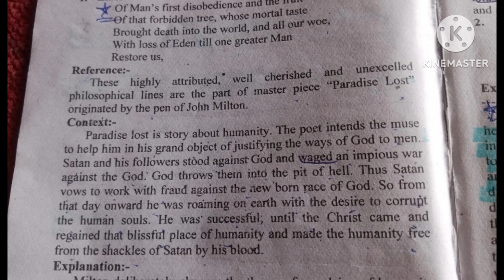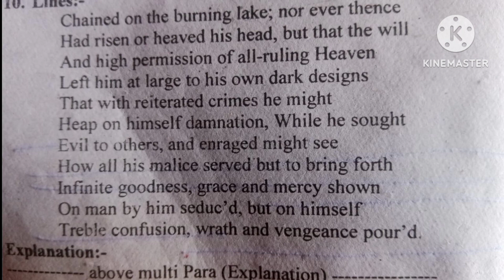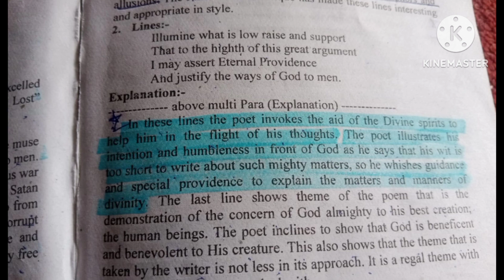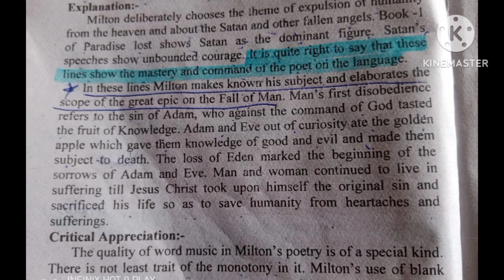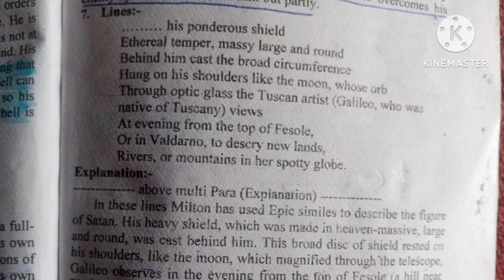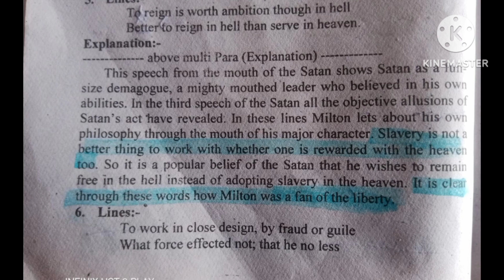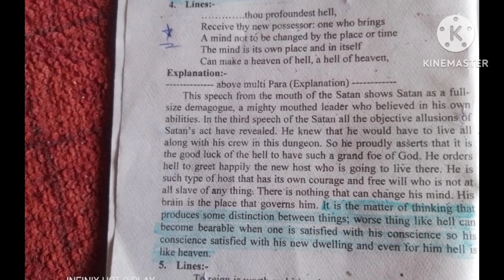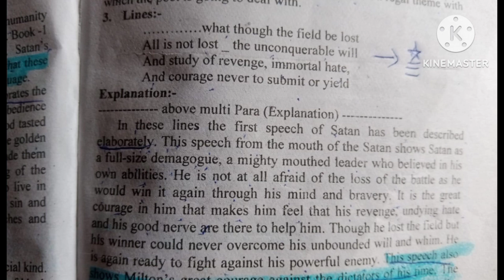Critical Appreciation Paradise Lost Summary Paradise Lost Hindi Multi Reference Paradise Lost Book1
Paradise Lost Book 1 | Paradise Lost Book 1 Summary
| Paradise Lost Book 1 Summary in Hindi | Paradise
Lost Book 1 by John Milton| Paradise Lost Book 1
Line by Line Explanation | John Milton Paradise Lost
Book 1
Notes of Paradise Lost Of Book